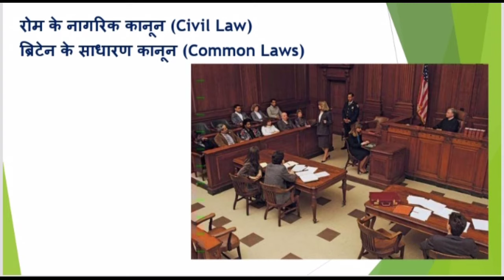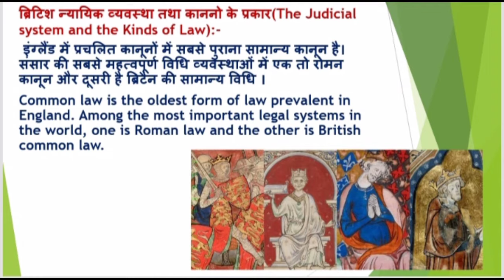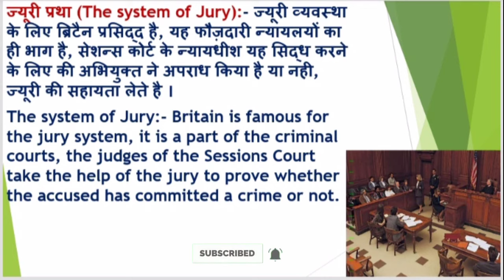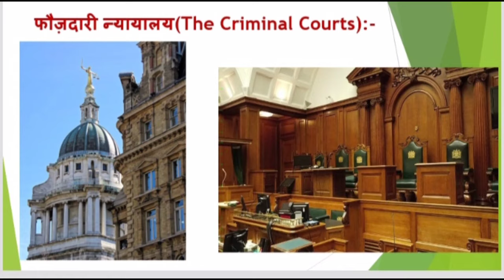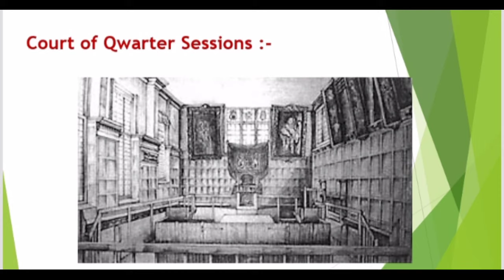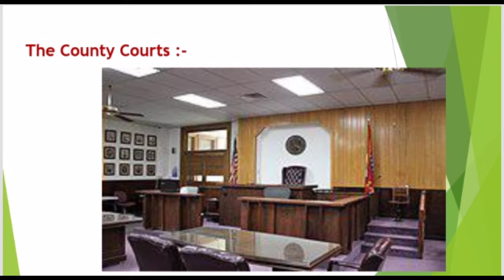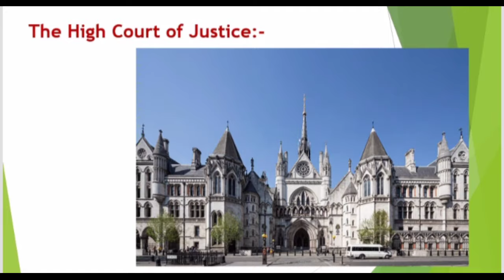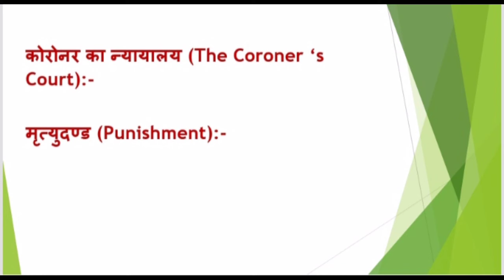BA-5 Semester|Class-12|Role of JUDICIARY in UK 🇬🇧|Paper-1(Comparative Gov. & Politics|By Sonam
Quarries :-
the role of the judiciary in the uk legal system
what is the judiciary uk
features of judicial system of uk
what is the court system in the uk
comparative analysis between judiciary system of usa and uk
comparative analysis of the judiciary system between india and uk
uk court system diagram
uk legal system for dummies
uk court system explained
does the uk have a judicial branch
united kingdom judiciary
does the uk have judicial review
what is e judiciary
england judicial system
british judicial system notes
uk independent judiciary

My Social